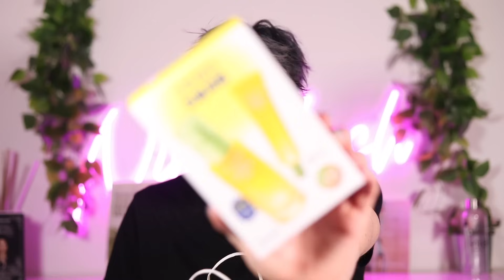COSA HO COMPRATO IN COREA? SUPER HAUL OLIVE YOUNG EDITION